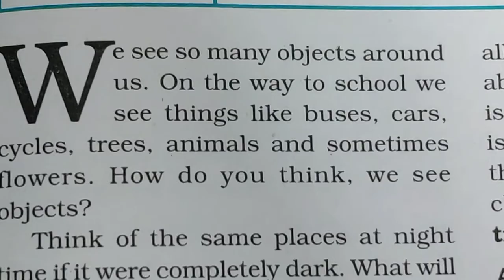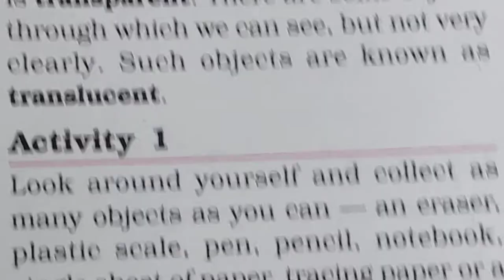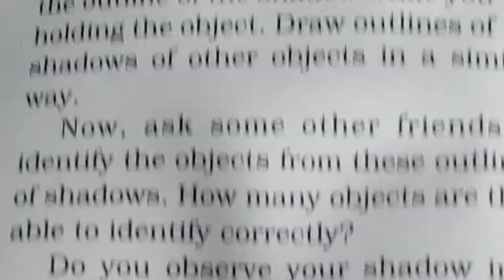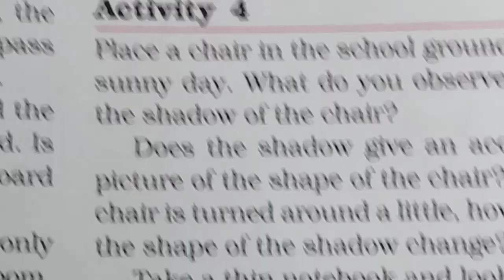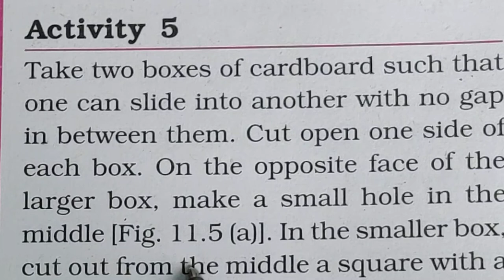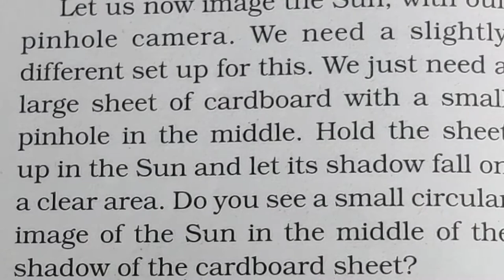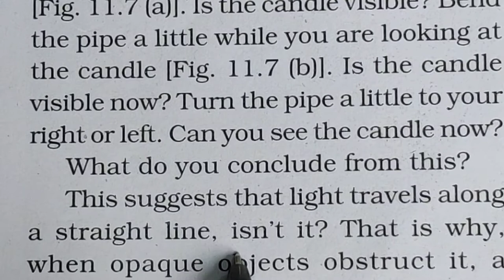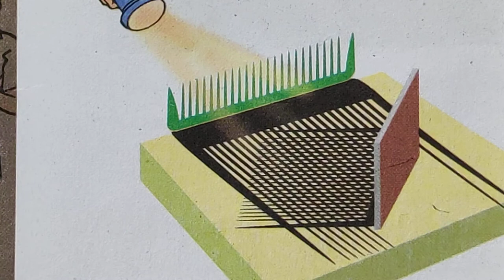Light,Shadows and Reflections,Class 6, Chapter 11|| NCERT, CBSE Full Explanations in Hindi|Kapil sir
Science Guruji:- Kapil kadiyan

Light, Shadows and Reflections

Class 6

NCERT Full Explanations in hindi,
English

Chapter 11

Follow me Instagram:-I'm on Instagram as @scienceguruji_kapilkadiyan. Install the app to follow my photos and videos.

Human Eyes And Colourful world Ch11 Class 10 SCIENCE HAND WRITTEN NOTE

How do Organisms Reproduce Sexual Reproduction Class10 Science Hand written Note s

Light- Reflection and Refraction Class 10 Science Chapter 10 HAND Written Notes

Science, Ncert Full Explanations in hindi English
By kapil kadiyan sir